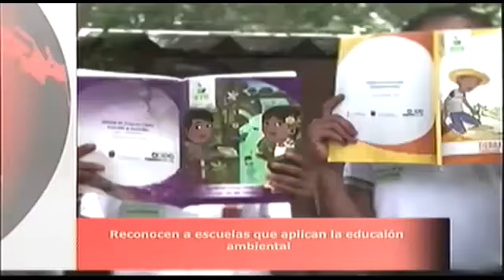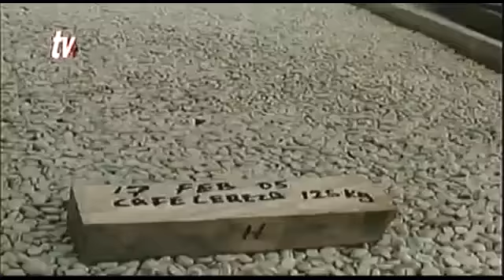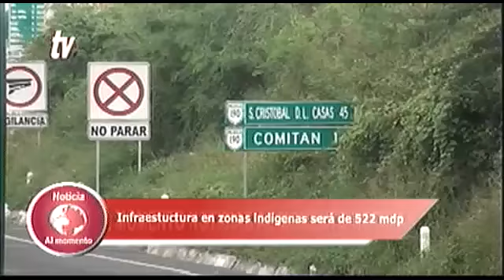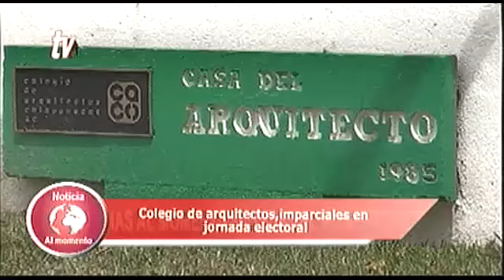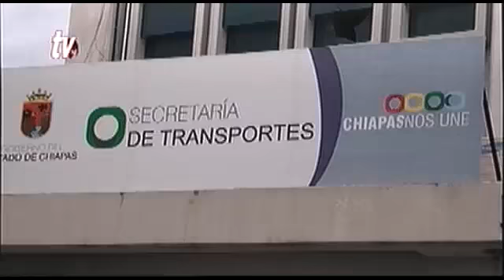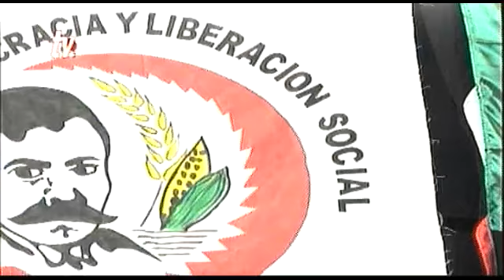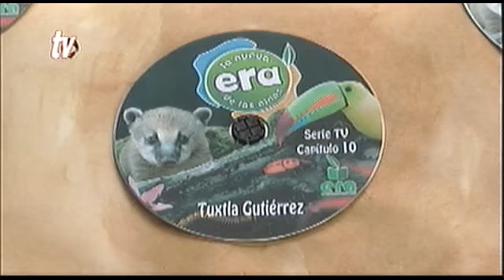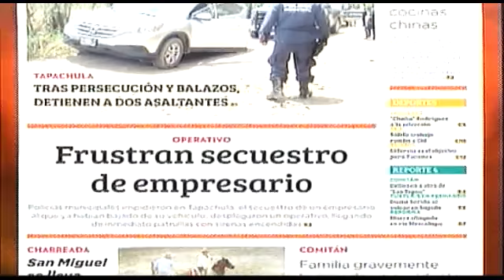Noticiero 10 04 2015